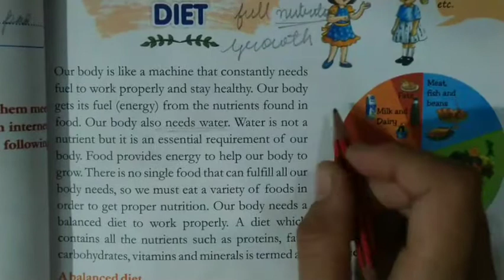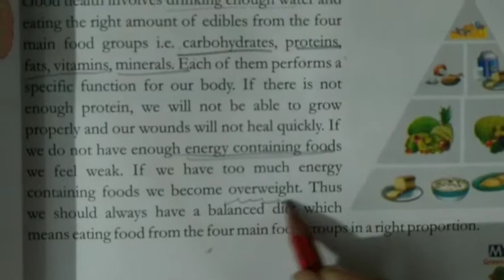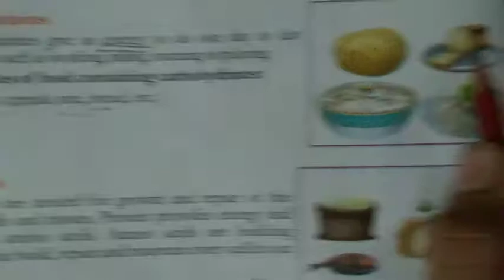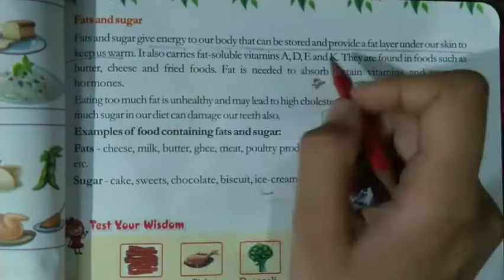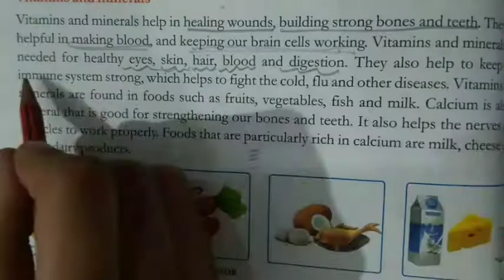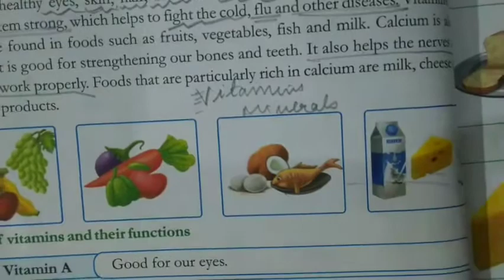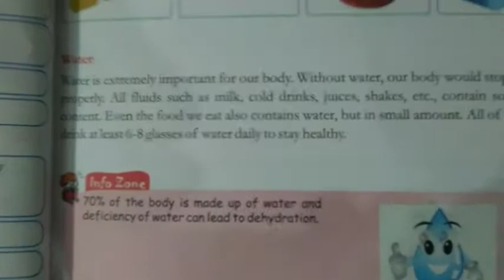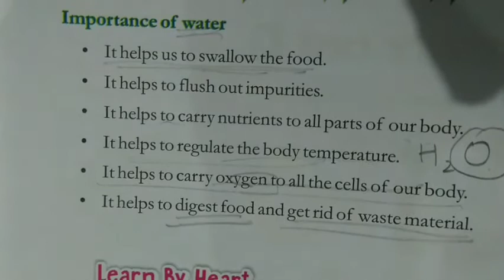EVS CLASS 4 CHAPTER 6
BALANCED DIET